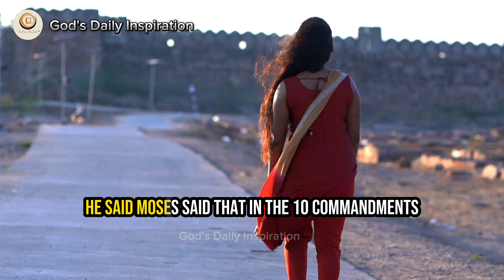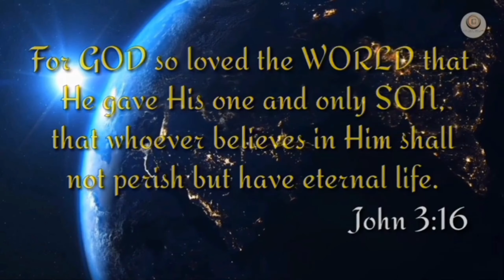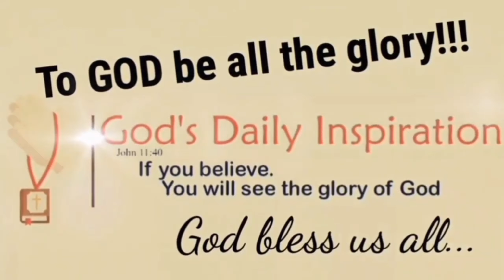HAPPY MARRIED LIFE..Is It Possible? |Billy Graham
The Secret of a Happy Marriage